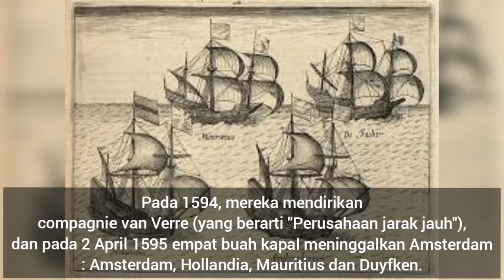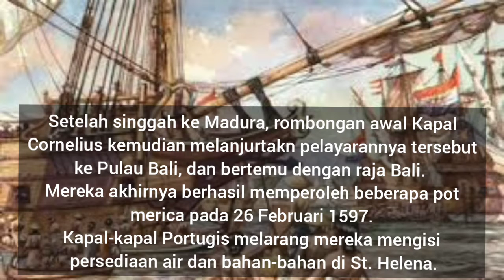On This Day In History (27 Juni 1596) : Cornelius De Houtman Singgah di Pelabuhan Banten